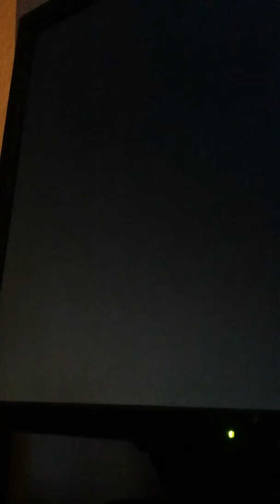Patrik Nilsson - StepMania - UnorthodoX Red Oh Henry! - 99.05%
Player: Patrik "HighScore80" Nilsson
Game: Stepmania (PC)
Song: UnorthodoX Red Oh Henry!
Score: 99.05%

Date Achieved: 10th February 2014

Video comment: Dumb CBS stuff. First 19 footer 99%.